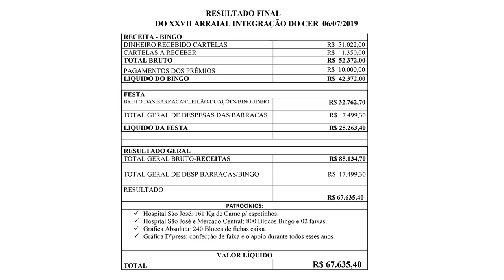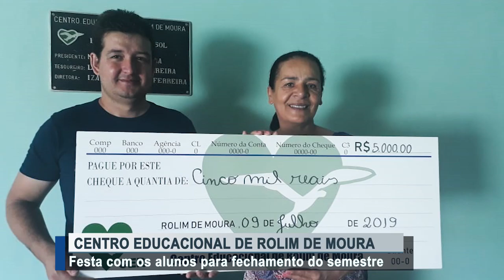Centro Educacional faz festa com os alunos para fechamento do semestre letivo